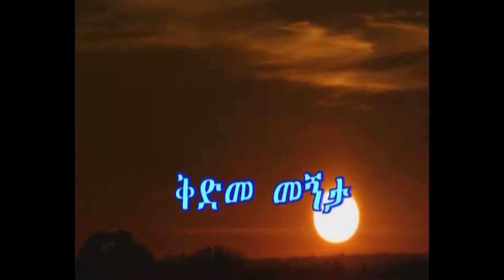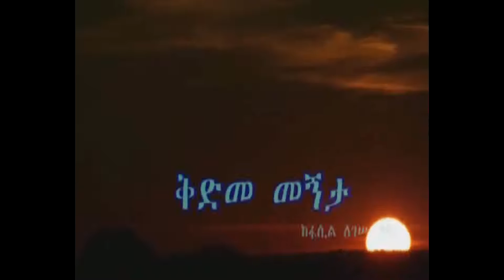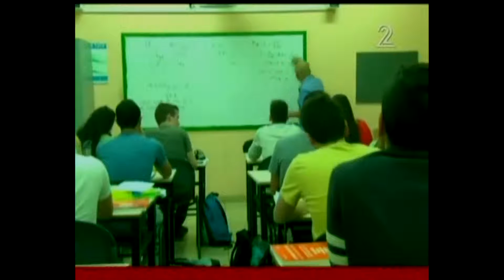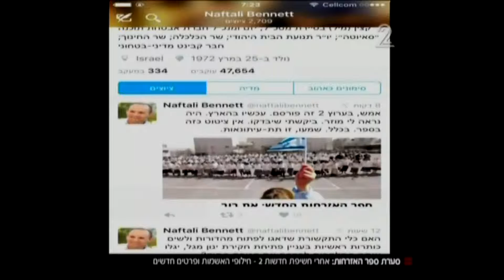(ቅድመ ምኝታ) 3.2.2016 I.E.T.V לפני השינה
מגזין אקטואלי באורך רבע שעה העוסק במגוון נושאים שהיו על סדר היום